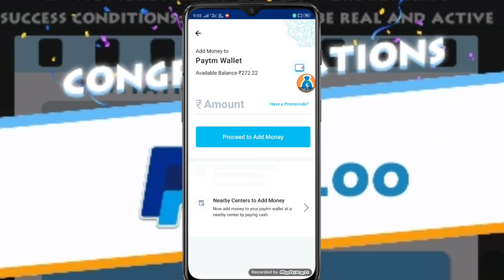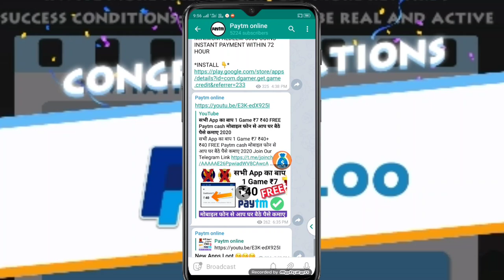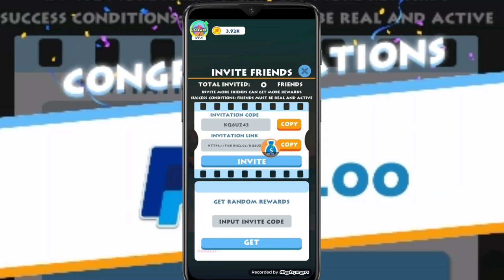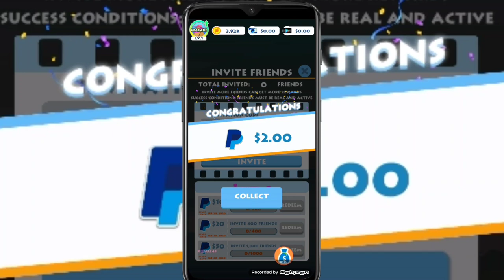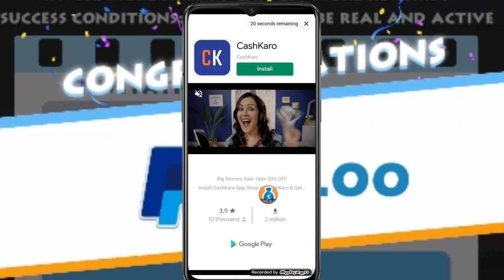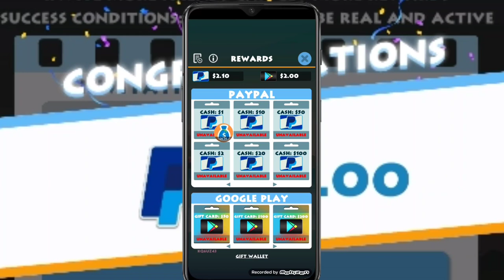New App सबसे बड़ी लूट ऐप पैसे कमाने की ₹272 Paytm Cash हर रोज कमाए हर रोज घर बैठे पैसे कमाए 2020 🤑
New App सबसे बड़ी लूट ऐप पैसे कमाने की ₹272 हर रोज कमाए हर रोज घर बैठे पैसे कमाए 2020 🤑🤑

Refer Code $2 :- KQ6UZ43